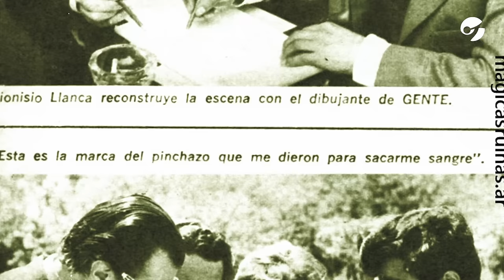El caso de DIONISIO LLANCA, el camionero ABDUCIDO | Argentina Oculta por Magnus Mefisto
En Argentina Oculta, Magnus Mefisto (@magnusmefisto) trae la historia de Dionisio Llanca, el camionero abducido a la vera de la Ruta 3.

Un día de octubre de 1973, Llanca salió de Bahía Blanca con destino a Río Gallegos.

En una parada técnica sobre la ruta fue sorprendido por tres seres que lo invitaron a subir a bordo de su nave.

Hoy, en Argentina Oculta, recordamos uno de los casos ufológicos más famosos de la Argentina